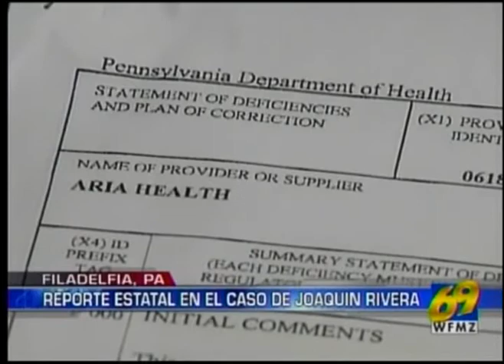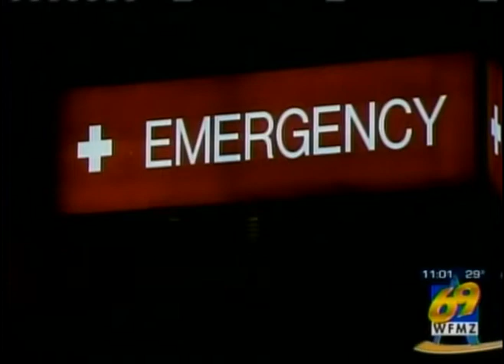Tom Kline comments on the report released in the Rivera case, WFMZ 69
Tom Kline comments on the report released in the Rivera case, WFMZ 69, January 22, 2010